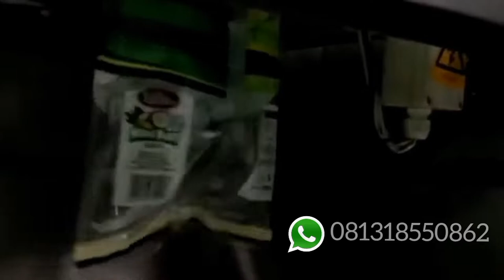Mesin Packaging Sachet Kemasan Otomatis Segala Jenis Produk | Pabrik Produksi Kemasan Super Cepat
Mesin packaging atau yang biasa disebut dengan Mesin packing, merupakan salah satu mesin yang sering dan banyak ditemui pada tempat-tempat produksi usaha. Alat ini sangat berguna untuk menjaga dan melindungi sebuah produk entah makanan atau barang apapun.

untuk info lebih lanjut bisa hubungi saya Frenky melalui (Wa/Telp) 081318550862